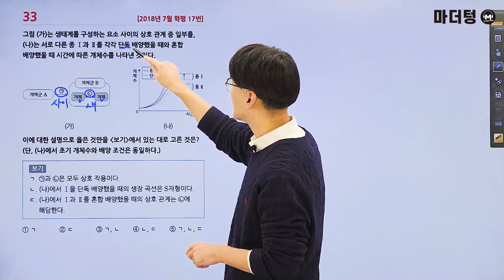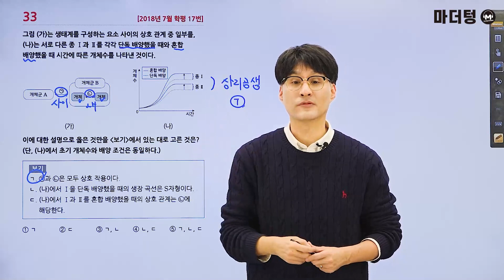마더텅 | 생명과학Ⅰ| 2018년 7월 학평 17번 (해설 : 오정석 선생님)